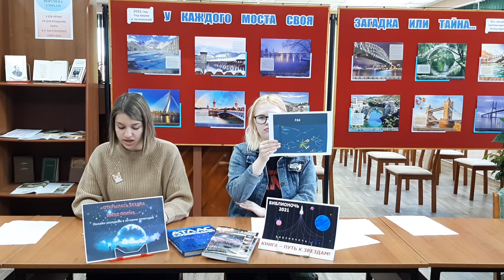Библионочь Созвездия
«ОТКРЫЛАСЬ БЕЗДНА ЗВЕЗД ПОЛНА…»

В рамках Всероссийской акции в поддержку чтения «Библионочь – 2021», в Заволжской городской библиотеке проведена онлайн-экскурсия в историю созвездий «Открылась бездна звёзд полна…». Мы надеемся, что рассказы о созвездиях будут интересны нашим читателям, особенно молодёжи. Тем более, что «экскурсоводами» по зодиакальным созвездиям выступили ученицы 11 класса Заволжского лицея Беляева Маша и Бурмагина Катя.